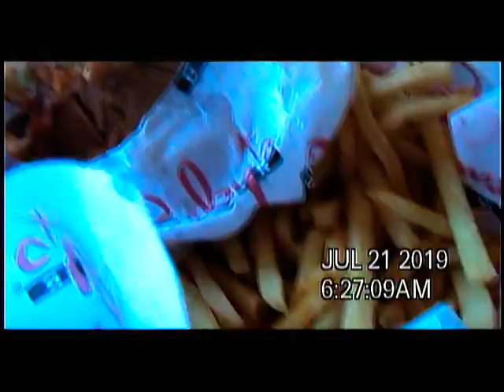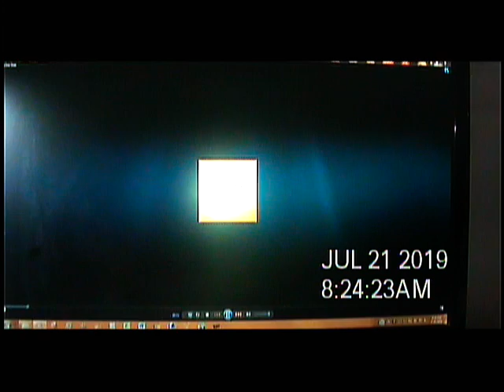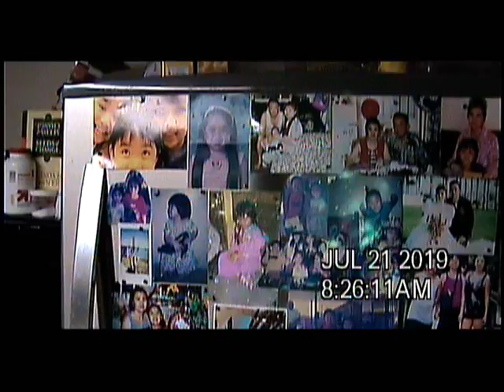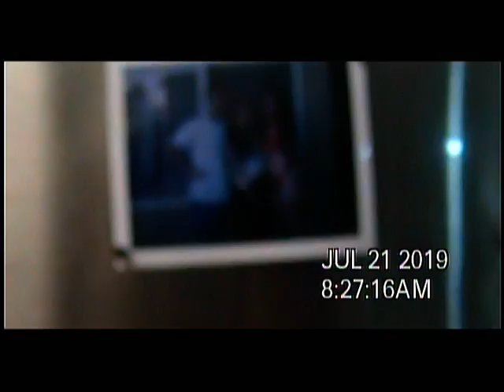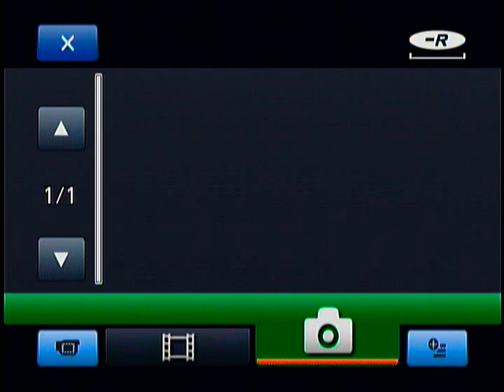Bo Bien Huntington Beach California, USA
Huntington Beach, California 92647 USA